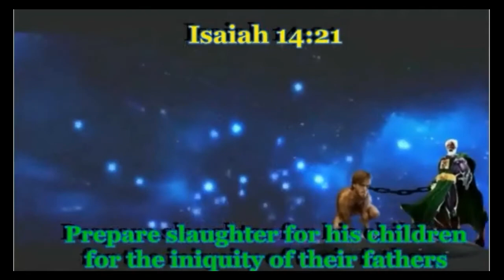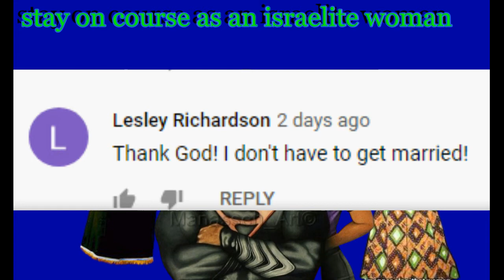POSSIBLY BEING SAVED AS A WOMAN DOESN'T GIVE AN EXCUSE TO DISRESPECT YOUR HUSBAND